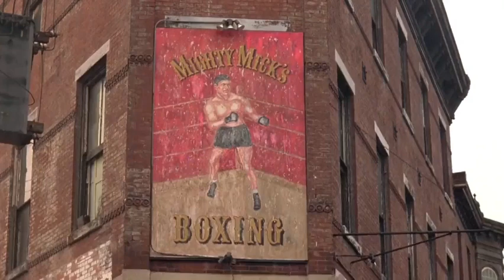Rocky 1976 Rocky brings Adrian over to his apartment scene